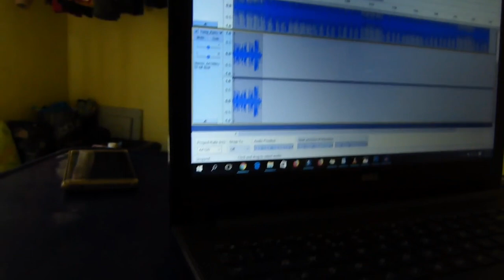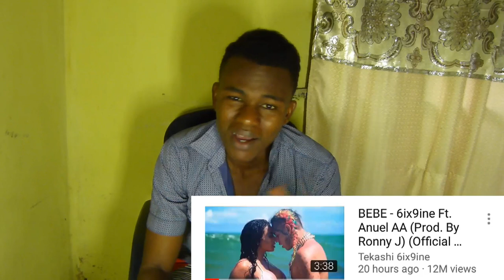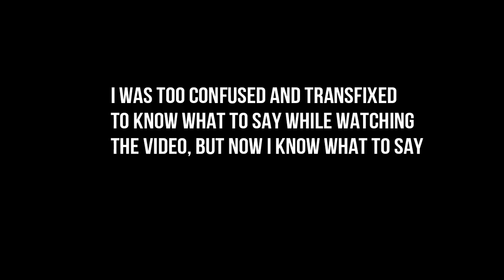BEBE - 6ix9ine ft. Anuel AA (AFRICAN PARODY) ?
6ix9ine's New Song BEBE? Do you want to see the African Parody?

Facebook.com/dedeukcomedy
Instagram.com/dedeukcomedy
Twitter.com/dedeukcomedy